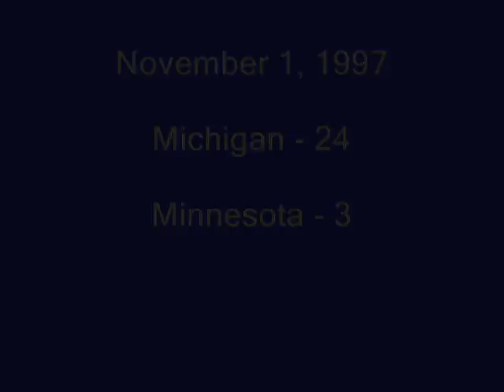1997: Michigan 24 Minnesota 3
Game played on November 1, 1997 in Ann Arbor.

1997 Michigan Wolverines Starting Lineups...

OFFENSE:

Split End - Tai Streets
Left Tackle - Jeff Backus
Left Guard - Steve Hutchinson
Center - Zach Adami
Center - Steve Fraiser
Right Guard - Chris Ziemann
Right Guard - David Brandt
Right Guard - Zack Adami
Right Tackle - Jon Jansen
Tight End - Jerame Tuman
Tight End - Mark Campbell
Flanker - Russell Shaw
Flanker - Charles Woodson
Flanker - Marcus Knight
Quarterback - Brian Griese
Tailback - Chris Howard
Tailback - Clarence Williams
Fullback - Chris Floyd
Fullback - Demetrius Smith
Fullback - Aaron Shea
Fullback - Mark Campbell

DEFENSE:

Right Linebacker - James Hall
Right Linebacker - Juaquin Feazell
Nose Tackle - Rob Renes
Defensive End - Glen Steele
Defensive End - Juaquin Feazell
Outside Linebacker - Clint Copenhaver
Outside Linebacker - Rob Swett
Outside Linebacker - DeWayne Patmon
Inside Linebacker - Sam Sword
Inside Linebacker - Ian Gold
Inside Linebacker - Dhani Jones
Inside Linebacker - Eric Mayes
SS Cornerback - Charles Woodson
WS Cornerback - Andre Weathers
WS Cornerback - Daydrion Taylor
WS Cornerback - William Peterson
Strong Safety - Marcus Ray
Free Safety - Tommy Hendricks